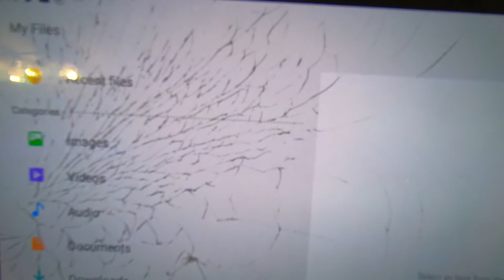Best Headphones & What To Listen To | Online Kung Fu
What are the best headphones for exercising? And what are some good ways to make use of your exercise time with these headphones? Watch on to find out!